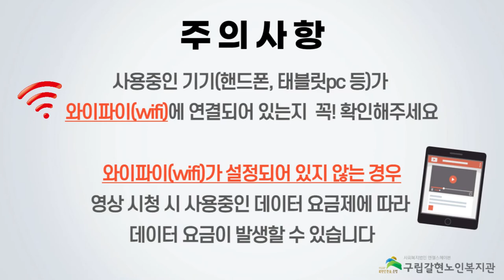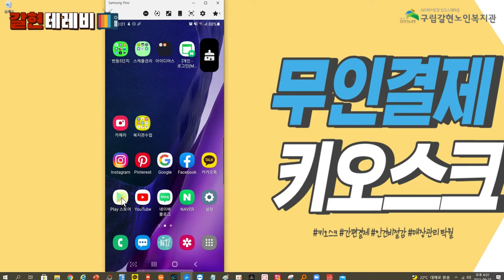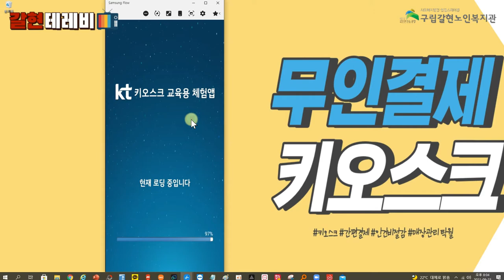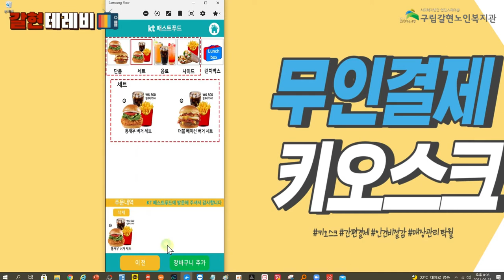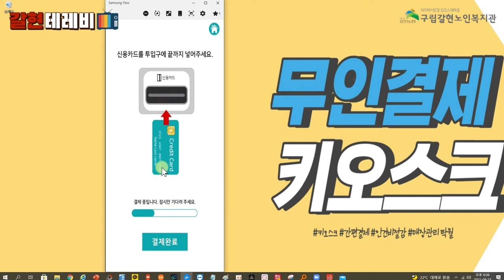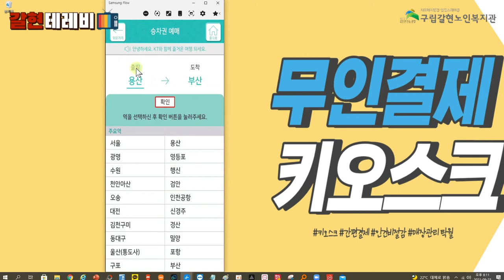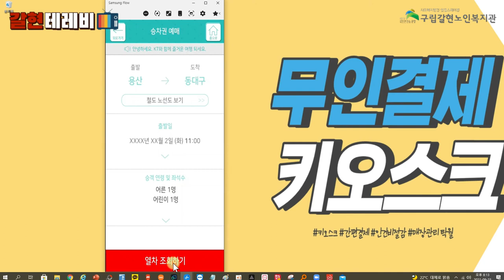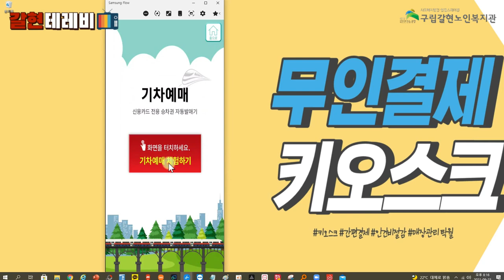[갈현노인복지관] 스마트폰교육8강 - 키오스크 활용하기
안녕하세요!

갈현노인복지관에서는 은평구청의 지원을 받아 은평구문해교육지원사업의 일환으로 어르신맞춤형 디지털 문해교육 "소통하고 화합하는 재미있는 디지털" 수업을 진행하고 있습니다!

이번 8강에서는 코로나19로 인하여 패스트푸드점을 가거나,
비대면 주문서비스를 이용하도록 되어있어, 어려움을 겪는 어르신들 많으시죠?

그래서 준비해보았습니다 이번 강의를 통하여 어려움을 극복해보세요!